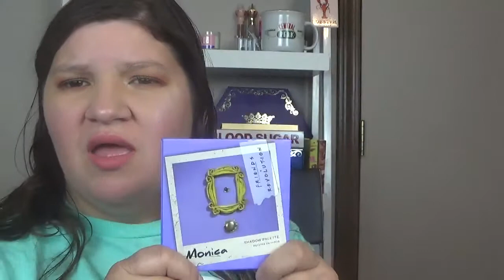Friends X Revolution First Impression/ Review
This is the Highly anticipated Friends x Revolution palette I also got the Monica Palette and  lipstick I hope you enjoy this video because Ill be there For YOU and I really had fun with this palette xoxo